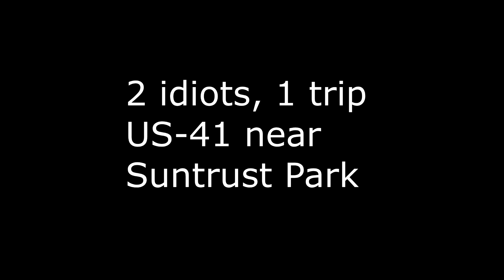2 Idiots on one trip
1) major red light runner
2) woman in Explorer about takes me out because she missed her turn.